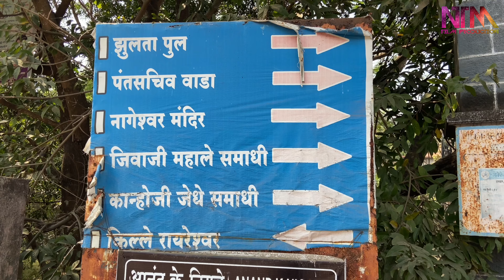समर्थ रामदास स्वामींनी व छत्रपती श्री शिवाजी महाराजांनी भेट दिलेले श्री नागेश्वर मंदिर